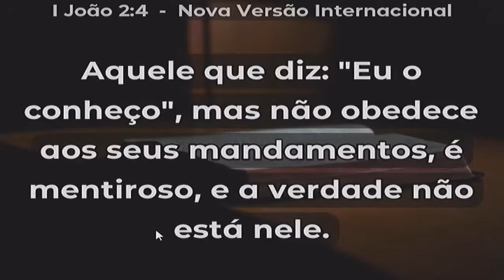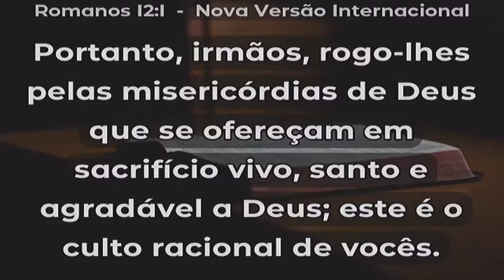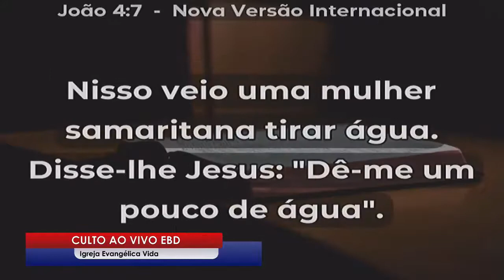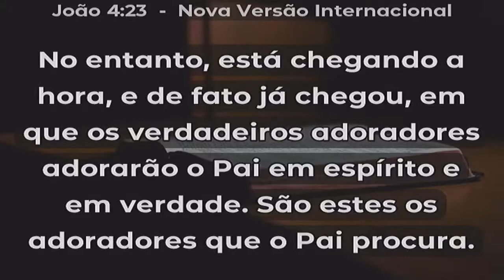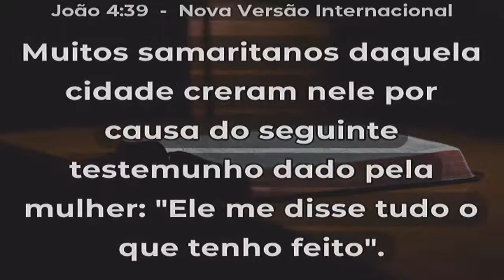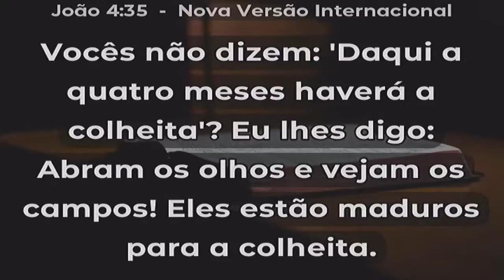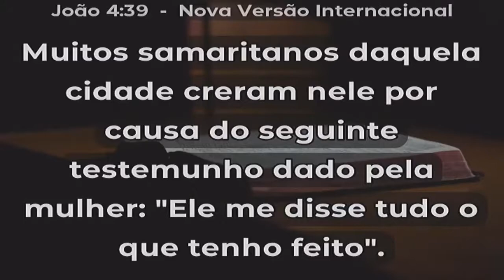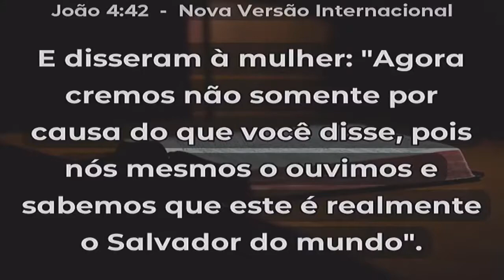Seguindo os passos de Jesus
Pr. Claudiomiro Caetano - Culto Dominical Matinal